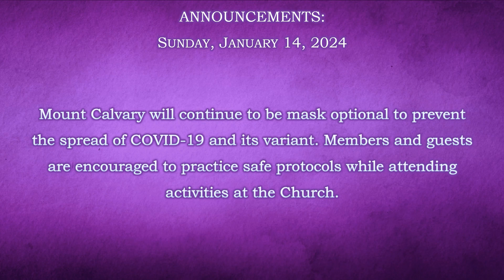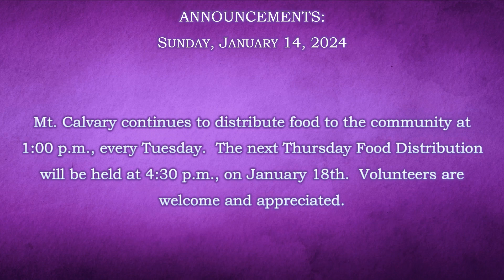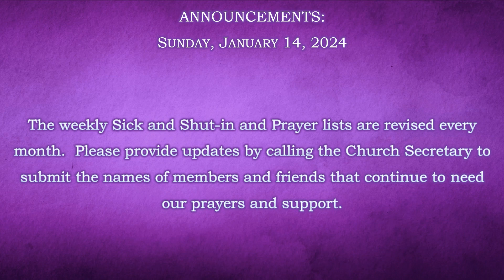Mt. Calvary Baptist Church Announcements for the Week of January 14, 2024